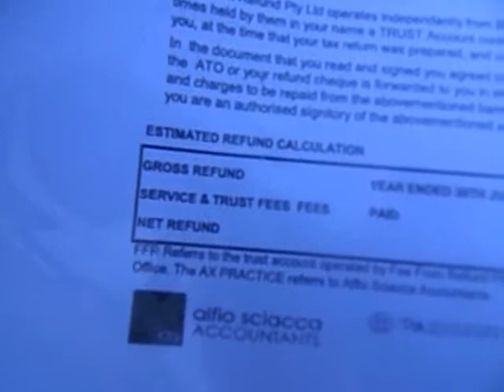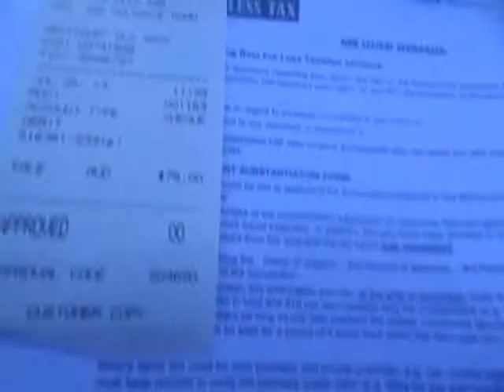working holiday Australia オーストラリア ワーホリで稼ぐために必要なこと！tax back 過払い金は取り戻そう！ Australia tax return!